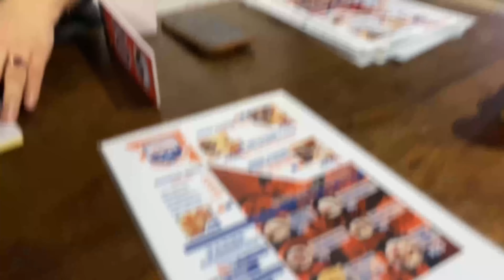Pares na Lasang ULIT!!!